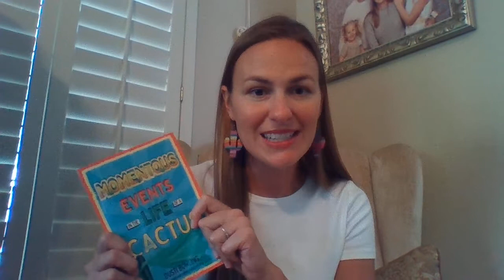Dusti Bowling- Momentous Events in the Life of a Cactus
Author Dusti Bowling is here to tell you about the sequel to Insignificant Events in the Life of a Cactus, arriving on bookshelves September 17th.  Aven Green is up for a new challenge: high school.  But nothing prepares her for the reality, and in a year filled with confusion, humiliation, fears, loss, and just maybe love, will she manage to stay true to herself? With the first book nearly impossible to keep on shelves, you’ll want to preorder Momentous Events in the Life of a Cactus (ISBN 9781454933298) now!